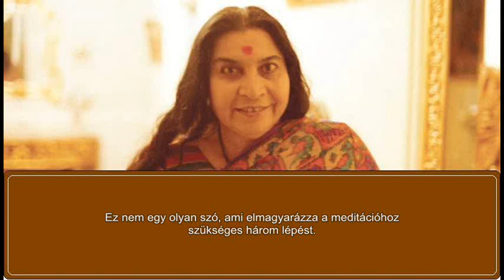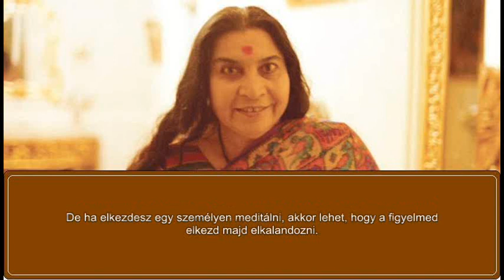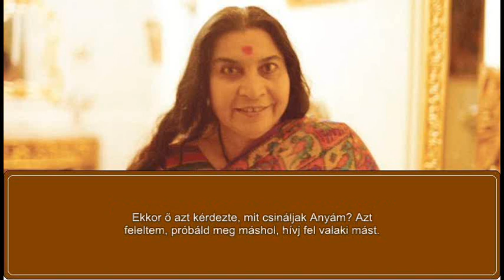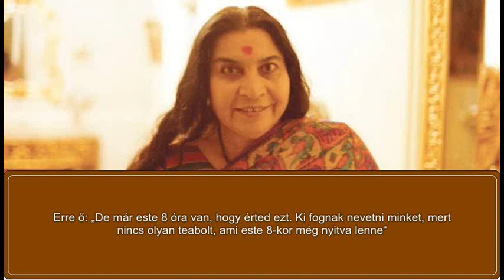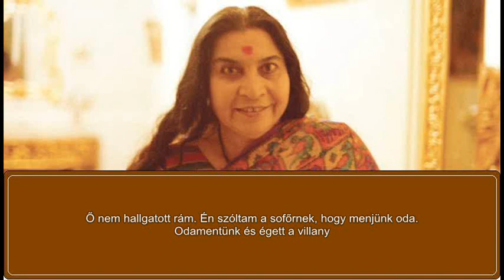Sahaj Samadhi (számádi) Shri Mataji Nirmala Devitől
- A sahaj samadhi állapotról beszél, a sahaja jóga meditáció alapítója Shri Mataji Nirmala Devi